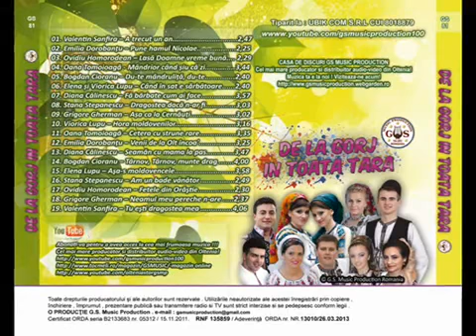Viorica Lupu - Hora moldovenilor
GS.MUSIC PRODUCTION.Firma producatoare de muzica populara si nu numai ,va ofera o gama variata de interpreti din toate zonele folclorice ale Romaniei ,marfa cele mai mici preturi ,comenzi en-gross ,urmariti noutatile noastre pe pagina;
Acum puteti cumpara albumele preferate , mai usor si repede de oriunde va veti afla atat din tara cat si din orice colt al lumii ,noi va punem la dispozitie trei magazine online .

GS Music Production este gata de a livra oriunde aveti nevoie in maxim 48 de ore. Contează pe noi. ... Astfel avem garanţia că veţi beneficia de cele mai bune albume ,am fi onoraţi să deveniţi clientul nostru şi vă mulţumim anticipat.
Contactati-ne fara sa mai stati pe ganduri.

Abonati-va pentru a avea acces la cea mai frumoasa muzica !!!
Cel mai mare producator si distribuitor audio-video din Oltenia!